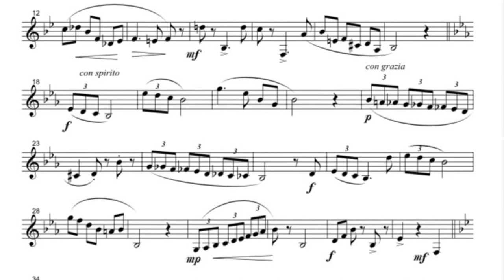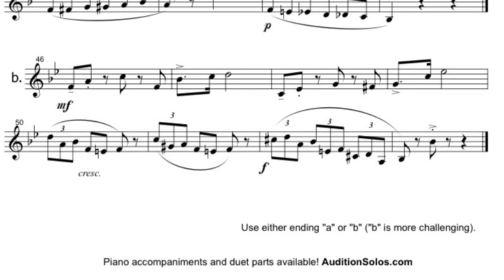North Carolina All District 9-10 Bass Clarinet solo with click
This is the 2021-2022 North Carolina 9-10 All District Bass Clarinet solo. There is a 5 beat count off (two measures of 3/4, start on beat three of the second measure.)